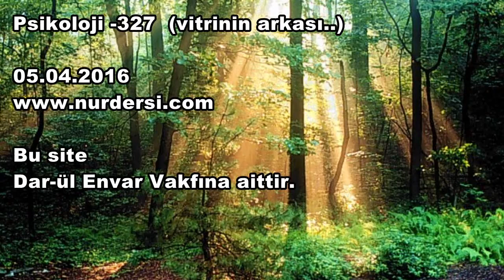psikoloji 327 vitrinin arkasi